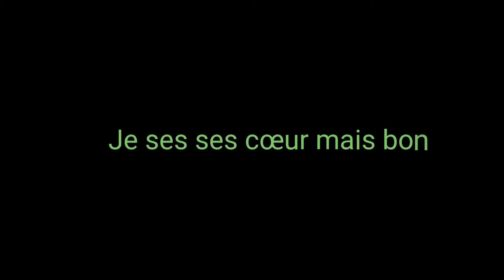L'histoire d'amour triste qui est devenue heureuse oui ses cour merci pour les 39 bientôt les 40